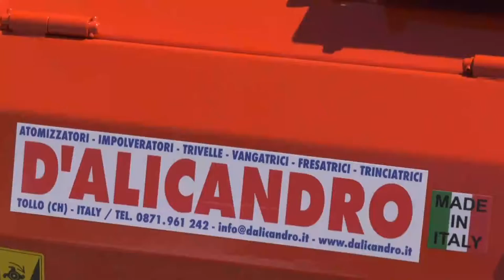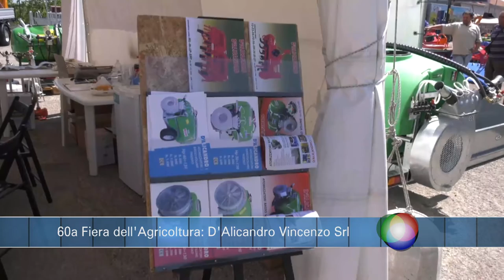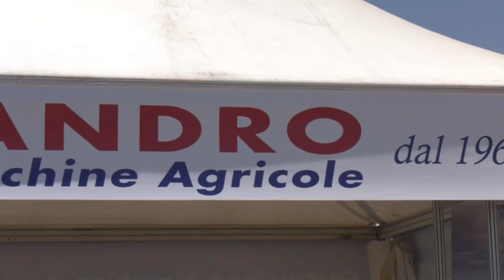60a Fiera Nazionale dell'Agricoltura - D'Alicandro Vincenzo Srl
60a Fiera Nazionale dell'Agricoltura - D'Alicandro Vincenzo Srl